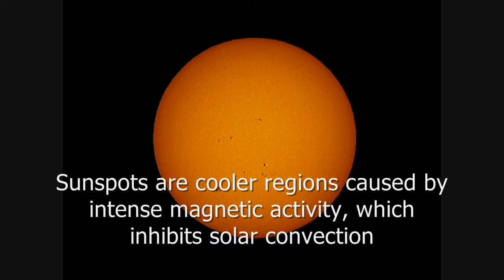Sun 19.06.13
Sunspots 11775, 11774, 11773, 11770, 11772 and 11776 captured with a 100mm refractor, and ultraviolet images with a 114mm reflector + Webcam